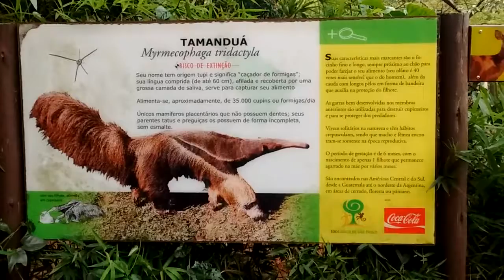Tamanduá na natureza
Lindo tamanduá marrom.